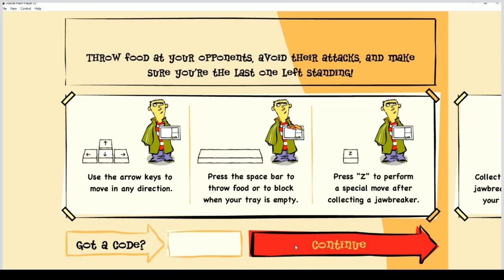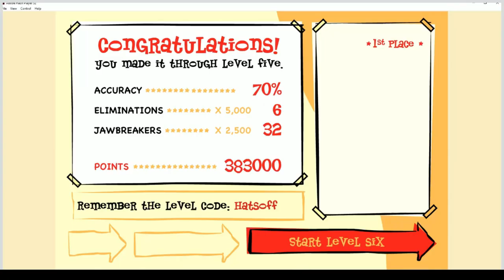Playing Ed, Edd 'N Eddy: Lunchroom Rumble in 2023 (Full Gameplay)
Hey everyone welcome to the channel. My name is Gavin Marquis Prime in this video. I will be playing Lunchroom Rumble in 2023 So Enjoy!